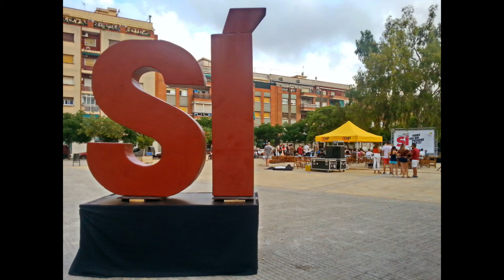Preguntes. Sí, viure vol dir acollir! Pren partit contra el racisme!. El Prat de Llobregat.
Sí, viure vol dir acollir!
Acte nacional pel referèndum al Prat de Llobregat.
Pren partit contra el racisme!

Amb Anna Gabriel i Mireia Vehí
Dijous 13 de juliol. 19 h. Plaça de la Constitució d'el Prat de Llobregat.